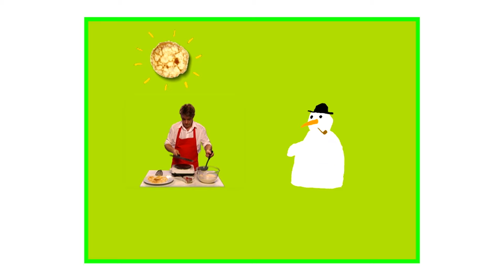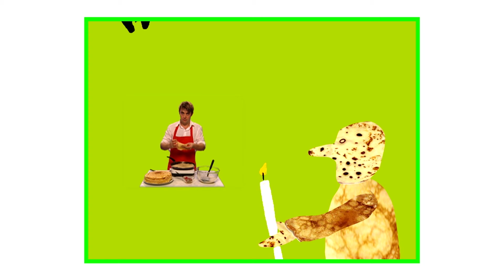La Chandeleur - Karambolage - ARTE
Le 2 février, on fête la Chandeleur en France. Corinne Delvaux présente aux Allemands la coutume qui y est associée : on mange des crêpes.

Autrice : Claire Doutriaux
Réalisation : Claude Delafosse, Claire Doutriaux